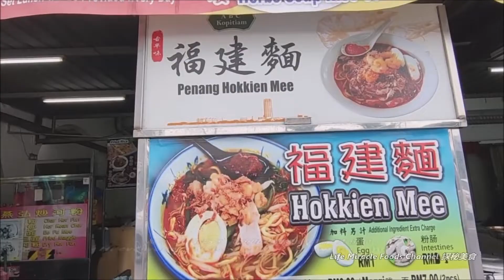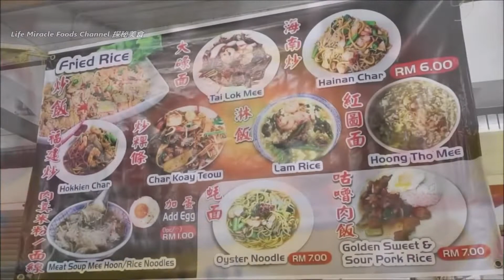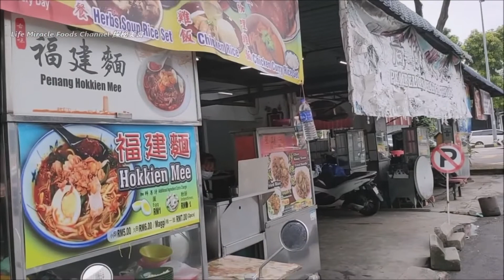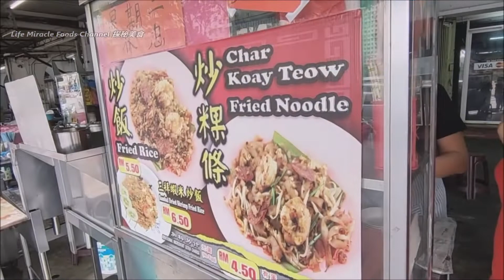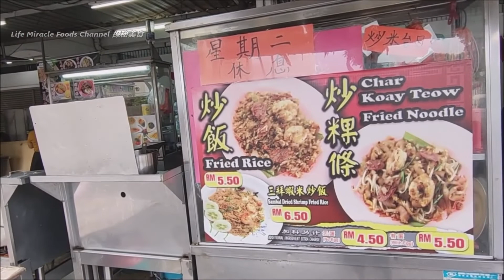Gat Lebuh Macallum Stalls Serves Authentic Hokkien Mee n Hard-To-Find White Pepper Pork Tripe Soup.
One thing Gat Lebuh Macallum hawker have here that no other stalls in Penang have is the White Peeper Pork Tripe Soup. It's very hard-to-find now.
Besides , they also serves authentic Hokkien Mee, with lots of prawn shells in the soup, to truly give it a genuine tasty prawn aroma flavour. Must try !